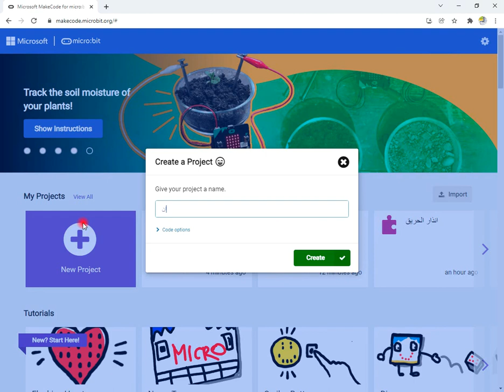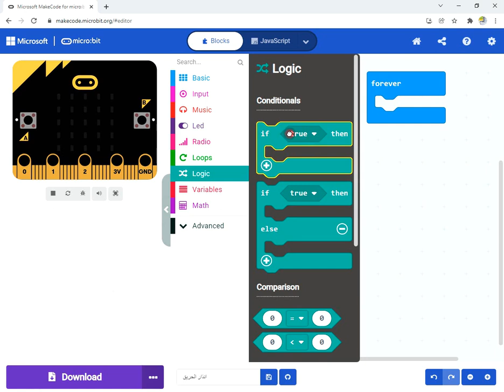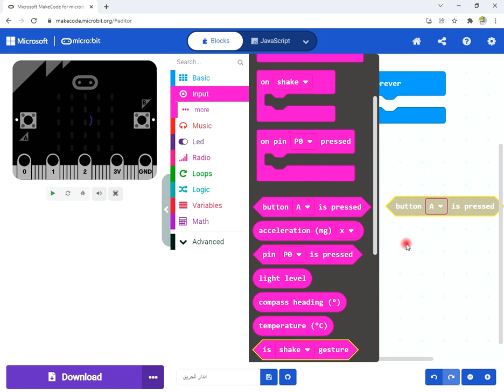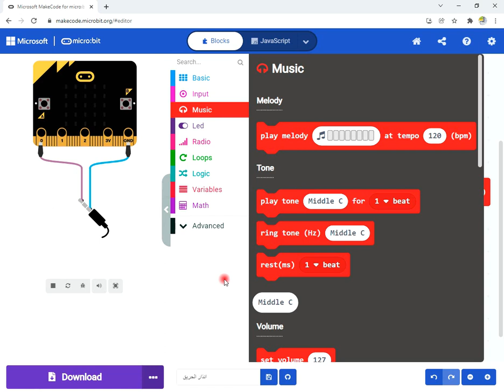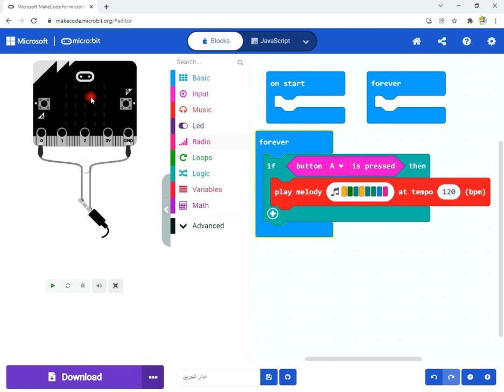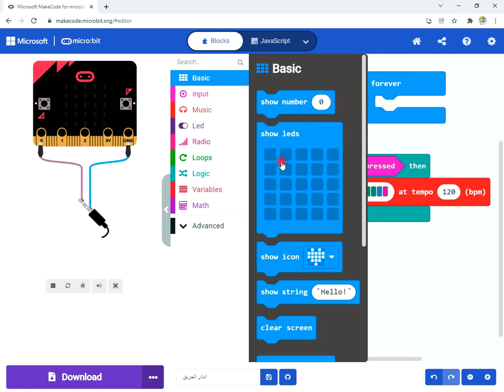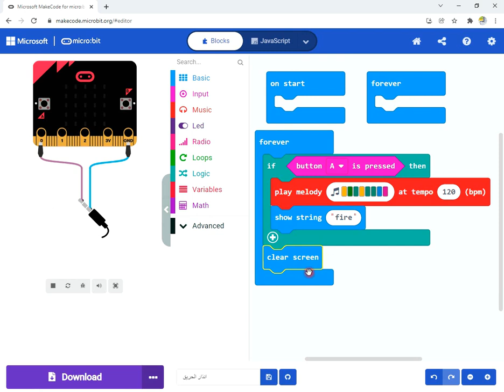مشروع إنذار الحريق والسرقة بالمايكروبت Micro bit fire and theft alarm project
مشروع انذار الحريق والسرقة ب المايكروبت
اعداد ا/ امين عبدالحسيب الضريبي
Micro bit fire and theft alarm project
Projet d'alarme incendie et vol Micro bit
MakeCode